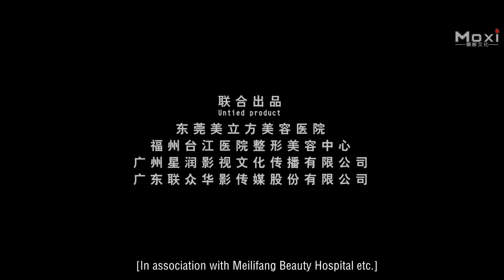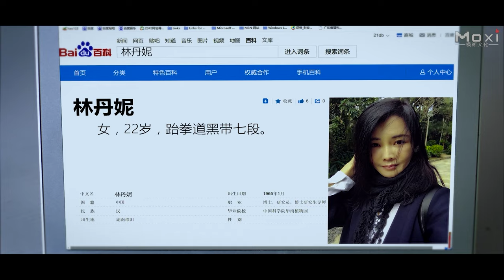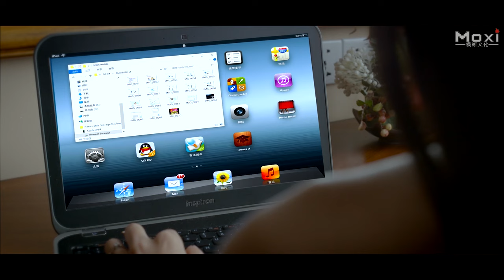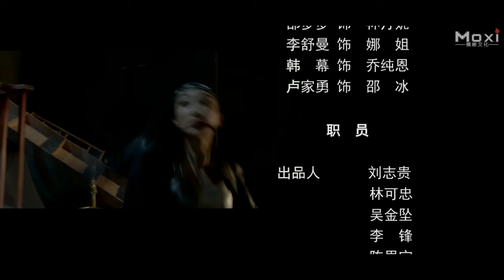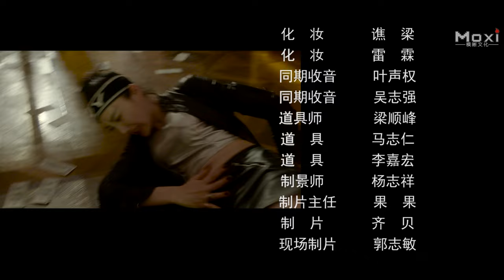Beauty Detective Mission 1 | Detective & Kung Fu Action film, Full Movie HD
Synopsis: The Kung Fu Action Movie "Beauty Detective Mission 1" is about a detective team of four beautiful girls: Jiang Shengnan, Cen Yuanzhi, Angela and Ouyang Qian. One day the team got a girl missing case: A black belt the seventh of Asian Taekwondo, Lin Danni. During the investigation, Member Jiang Shengnan was missing too. Actually, they both were kidnapped by a criminal group that organizes black boxing matches. Sister Na, the boss of the group, monetizes from the match. Then Beauty Detective team finds the place and wants to rescue the girls. Unexpectedly they fall into the trap again and all members are locked up. At last, the Beauty detective girls get a chance in a match and escape the cage, also get rid of the criminal group and Sister Na.

Studio: Wisdom Union Film.
Produced by: Qi Bei.
Director: Wu Junfeng.
Starring: Chen Xiaoxue, Cen Yuanzhi, Kuang Kuang, Zeng Zhiqian, Chi Hung Ng.
Screenplay by: Yang Fudong.
Genres